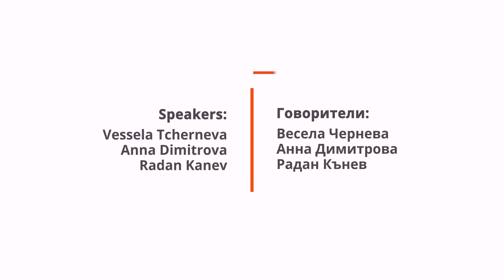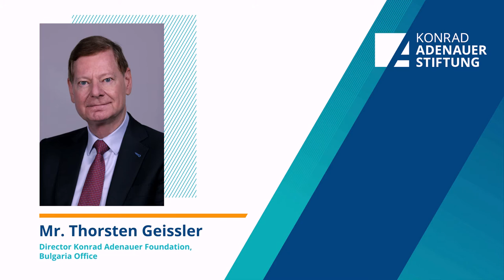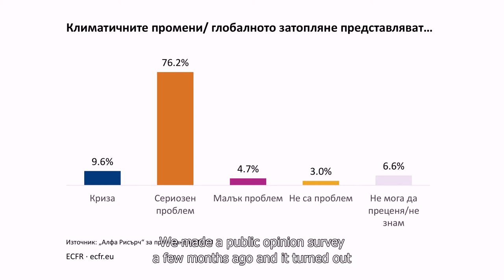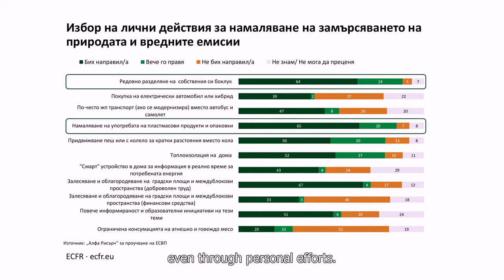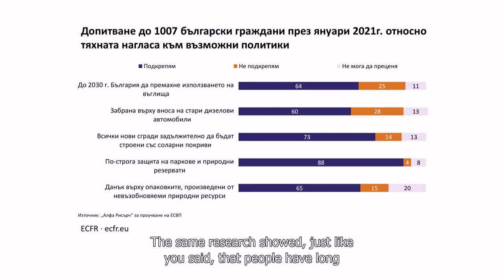The European Green Deal – state of play and Bulgaria’s way forward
A conversation with Anna Dimitrova, Head of Department, Energy Policy, Environment and Innovation at EVN Bulgaria, Radan Kanev, Member of European Parliament, EPP and Vessela Tcherneva, Deputy Director of ECFR and Head of the Sofia office.

A project in cooperation with Konrad Adenauer Stiftung’s Sofia office.

Европейската зелена сделка – състояние и пътят на България напред?
Разговор с Анна Димитрова, ръководител отдел „Енергийна политика, околна среда и иновации“ в ЕВН България, Радан Кънев, член на Европейския парламент и Весела Чернева, заместник директор на ЕСВП и ръководител на софийския офис.
За отзвука от Европейската зелена сделка в България и значението ѝ за българската икономика.

Проект в сътрудничество със софийското бюро на Фондация „Конрад Аденауер”.